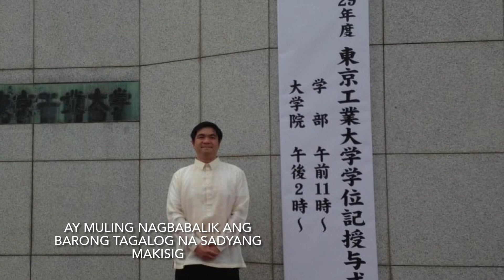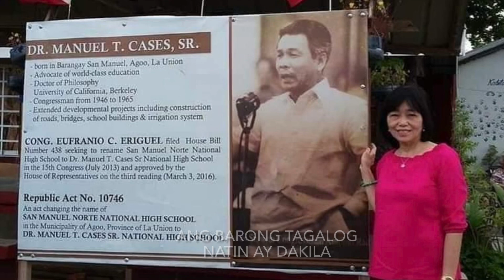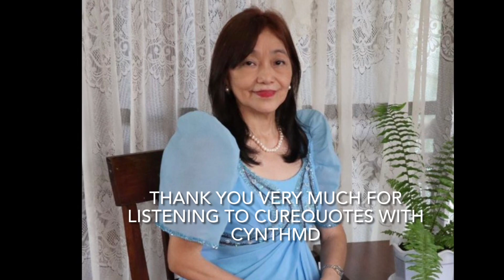“Barong Tagalog” | Jose Corazon de Jesus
For this Philippine Independence Day week celebration, I am sharing with you this Filipino poem “Barong Tagalog” by Jose Corazon de Jesus (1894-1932 ). He was a well-renowned Philippine poet popularly known by his pen name Huseng Batute.

Barong Tagalog is the national attire for men in my country Philippines. It’s worn during formal and special occasions, like weddings, fiestas, etc. It also symbolizes the true values of a Filipino.

May this poem touches your life in a meaningful way.